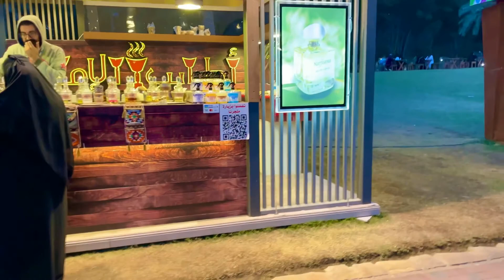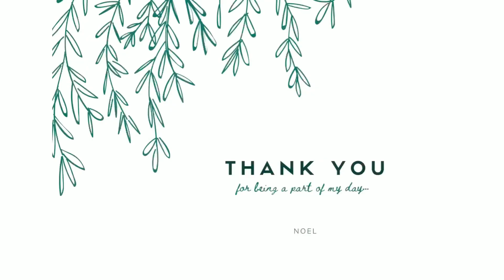One Fine Day at Salaam Park